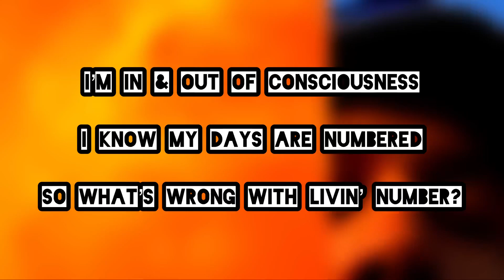PROVSR - “1000 Blunts”